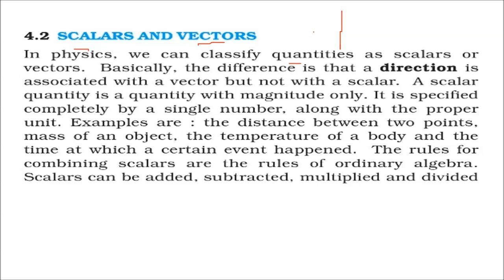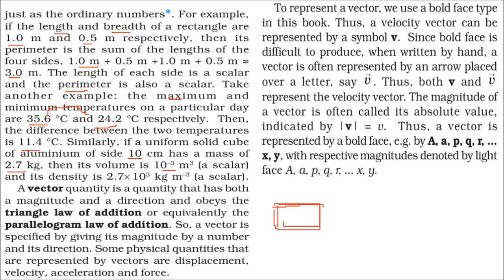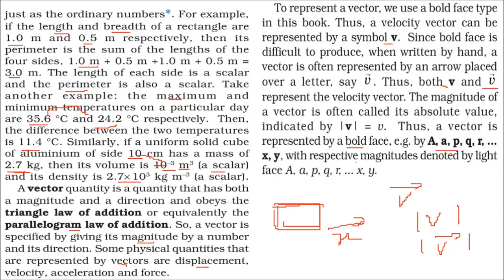Scalars and vectors HINDI